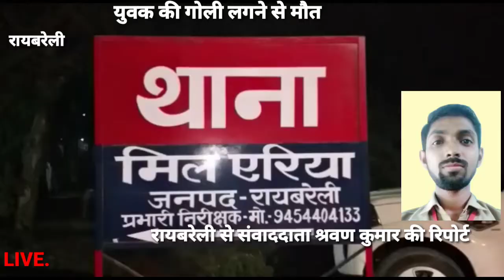रायबरेली,युवक की गोली लगने से मौत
F.T NEWS